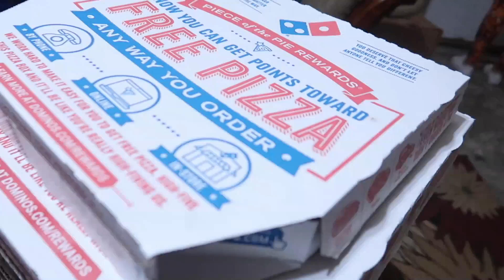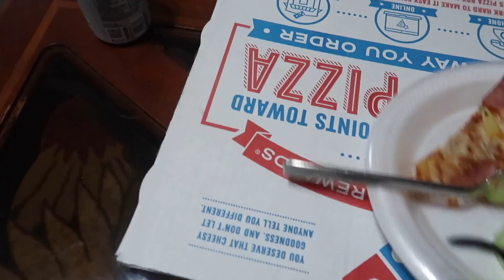Halloween Skit!!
It is Halloween and I decided to give out candy! Also, I improvised a small skit! Hope y'all enjoy!